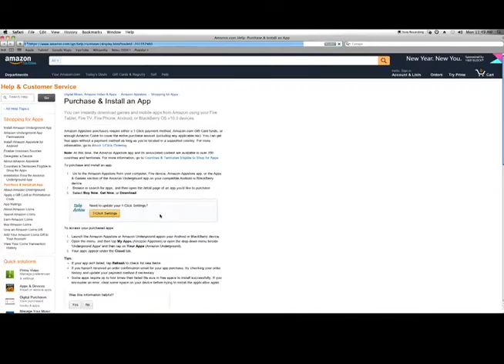The Film Detective App w Dana Hersey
Learn all about The Film Detective collection and where to watch over a thousand classic film and television titles, with narration from former host of The Movie Loft, Dana Hersey.